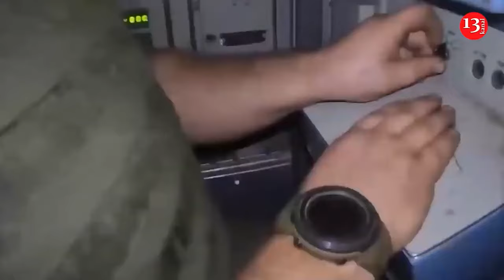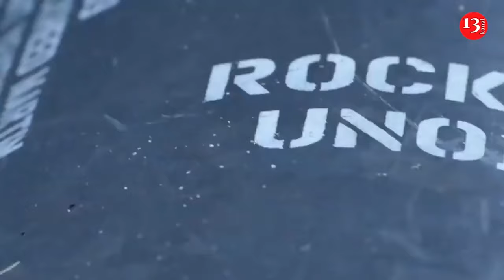Israeli fighter jets hit underground warehouse of Hezbollah containing millions of dollars and gold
9. Israeli military spokesperson Daniel Hagari said on Tuesday that the Israeli Air Force carried out a series of precise strikes on Hezbollah financial stronghold in Lebanon. “One of our main targets last night was an underground vault with millions of dollars in cash and gold. The money was being used to finance Hezbollah's attacks on Israel. This vault was deliberately located under a residential building. Our strikes will degrade Hezbollah's ability to finance its attacks on Israelis," Hagari said. He also declassified the intelligence on a bunker under a hospital in Beirut. He said the bunker has not been struck. The military official accused Iran of sending cash and gold by planes to the Iranian embassy in Beirut" before it "then goes directly to Hezbollah.” Israel carried out strikes on Beirut overnight into Tuesday hours after announcing its plans to carry out more strikes in Lebanon against a Hezbollah-run financial institution. At least 15 branches of Al-Qard Al-Hasan, which Israel says uses customers' deposits to finance attacks against Israel, were hit late Sunday in the southern neighbourhoods of Beirut, across southern Lebanon and in the eastern Bekaa Valley, where Hezbollah has a strong presence. One strike flattened a nine-story building in Beirut with a branch inside it. The Israeli military issued evacuation warnings ahead of the strikes, and there were no reports of casualties. The Associated Press journalists witnessed strikes late on Monday in the coastal region of Ouzai, near Beirut’s airport, and Lebanon’s Health Ministry said an airstrike near Beirut’s largest public hospital killed four, including a child, and wounded 24. It was the first strike on the Lebanese capital in 10 days. Israeli ground forces invaded Lebanon earlier this month. The military said it aims to push Hezbollah out of southern Lebanon so that tens of thousands of Israelis can return to their homes nearby after more than a year of cross-border rocket and drone attacks. Israeli airstrikes have pounded large areas of Lebanon for weeks, forcing over a million people to flee their homes. Hezbollah has been launching rockets into Israel nearly every day since Hamas' deadly raid into Israel last year that sparked the war in Gaza.